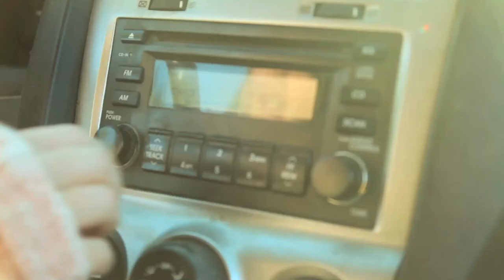The Teardrop Project - Operation Whitecoat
"Being in The Whitecoats, I feel, was an honor. The help that I have given as far as the serums and the medicines that's been supplied to the military; we've saved millions of lives. There would be millions of people who would not have lived through those years."
-Dan Zacharias

Thanks for checking out episode 2 of The Teardrop Project which showcases the often forgotten, 'Operation Whitecoat', an group of young men that volunteered to be scientifically tested on by inhaling or injecting doses of various diseases (including Anthrax), often times without medication.
There are lots of interesting stories about anthrax and even more scary medical procedures that were left on the cutting room floor.